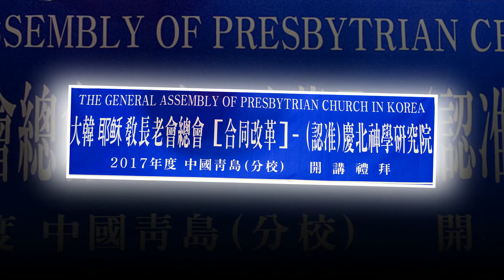중국 청도 신학연구원 개강식 성경 및 성시 낭송 / 갈보리의 노래 낭송 : 이서윤시인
2017년도 중국 청도 신학연구원 개강식

-일시: 2017년 3월 8일(수) - 3월 10일(금)

-장소: 중국청도분교

-운영 및 교수진: 김태호 목사(학장), 허준 목사(현지통역)

 강주봉 목사(학사관리처장, 성경신학교수),

 윤상철 목사(기독교상담학교수)

 송강면 목사(로드랜드 대학교 부총장) ,

 이서윤 시인(성시문학교수)

-사진 및 영상: 정길섭 (한국명시낭송예술인연합회 전문작가)

2017년도 중국 청도 신학연구원 개강 강의/기독교상담학 윤상철목사(교수)